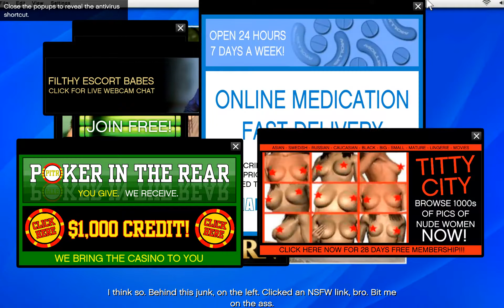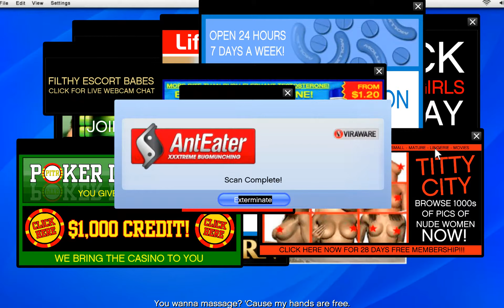GTA 5 - Mission # 9: Friend Request (Michael kills Jay Norris)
With Michael now owing $2,500,000 to Martin Madrazo for his mistress' house, he visits the home of an old friend named Lester Crest. After being let in, the two briefly catch up before Lester receives an alert about Lifeinvader founder Jay Norris. He throws Michael a backpack containing an explosive device, and asks him to buy some "youthful" clothing at the SubUrban on Power Street; if Michael approaches the shop without any money, Lester will give the player $200 to buy the outfit. After this, Lester gives him instructions to infiltrate the Lifeinvader Office and plant the device in their latest prototype phone.

Once at the Lifeinvader offices, Michael waits at the back entrance as an employee walks outside for his cigarette break and lets him in. He mistakes Michael for a tech support agent and asks Michael to remove a number of pornography pop-ups from his computer and install some anti-virus software. After this is done, Michael finds the prototype, plants the explosive, and leaves.

Lester then instructs Michael to head home and watch Norris reveal the prototype on TV. When he gets home, he kicks Tracey - who was watching Fame or Shame - out of the living room, and switches over to Weazel News to watch the event broadcast live. Waiting until Norris reveals the phone, Michael dials the number. Once Norris answers, confused at the unexpected call, the phone explodes and kills him instantly as the crowd flees in horror, and an official waves to the camera crew to make an emergency broadcast ending.